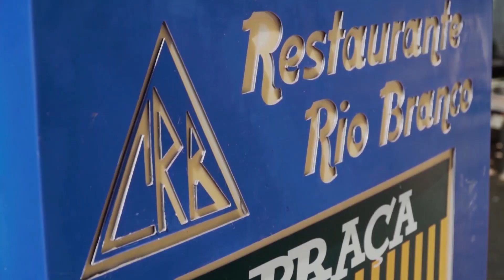Direto da Redação - 08/11/2023 - 15h